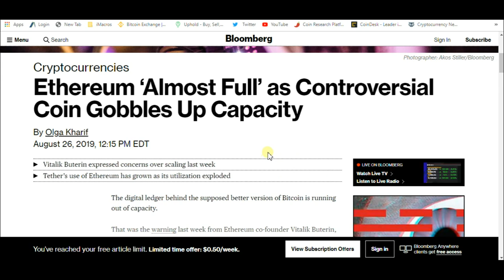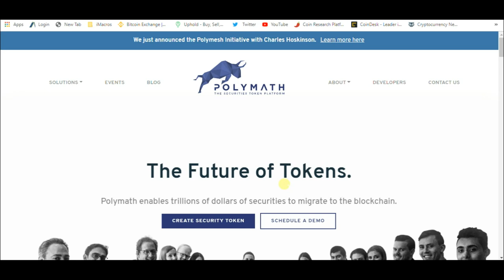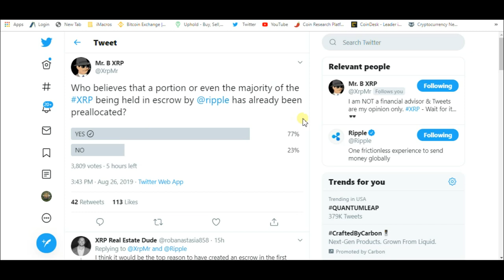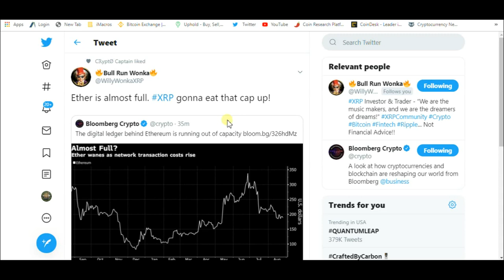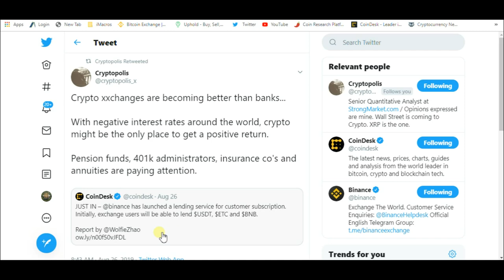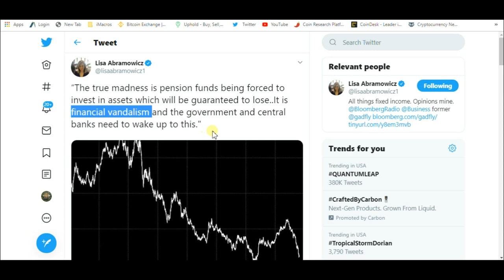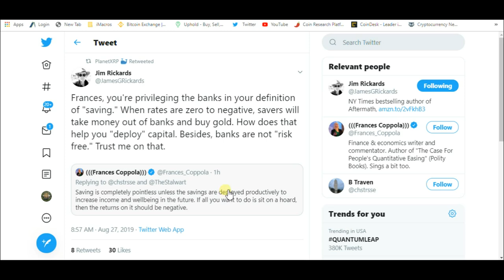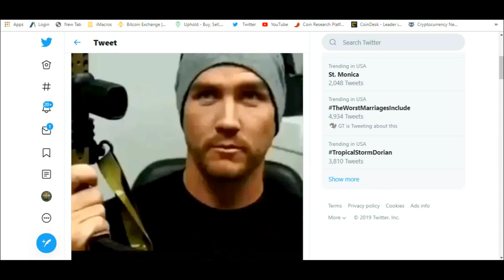XRP And Cardano Could Absorb Ethereum Market Cap And Ripple Escrow